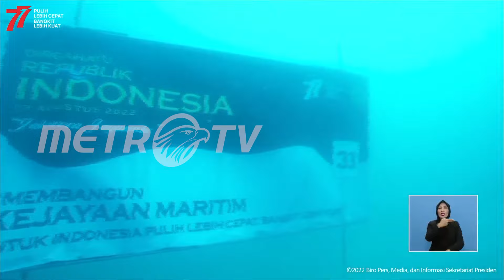PENGIBARAN BENDERA MERAH PUTIH DI BAWAH LAUT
Pengibaran bendera Merah Putih di bawah laut dilakukan oleh prajurit TNI Angkatan Laut (AL). Pengibaran bendera berada di 77 lokasi dilakukan secara serentak. Pengibaran bendera Merah Putih di bawah laut ini dipusatkan di Pulau Putri Kepulauan Seribu yang dipimpin Wakil Kepala Staf Angkatan Laut (Wakasal) Laksamana Madya TNI Ahmadi Heri Purwono dengan melibatkan sebanyak 886 penyelam terdiri dari prajurit TNI AL, TNI, Polri, Pemerintah Daerah, organisasi masyarakat, klub selam, dan masyarakat